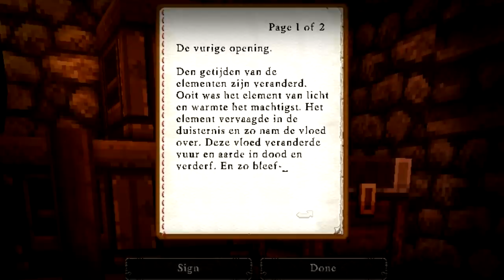HET MYSTERIE VAN MIJN ELEMENT!! - The Kingdom Zera #12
Alle Afspeellijsten!

Muziek

Minecraft Kingdom, Minecraft Skywars, Minecraft Kingdom 2016, Minecraft Skywars 2016, Minecraft Kingdom video, Kingdom Fenrin, Kingdom Jenava, Kingdom Zera,